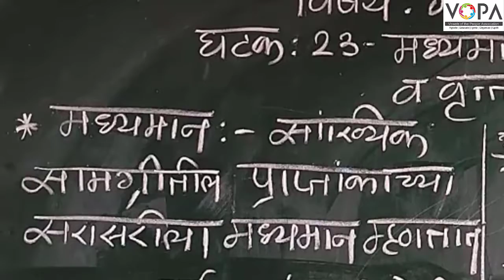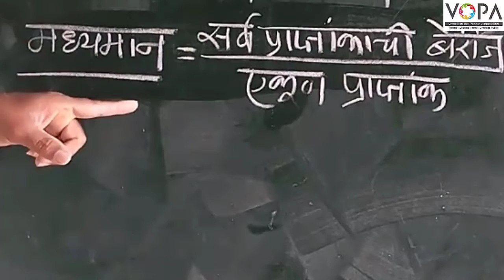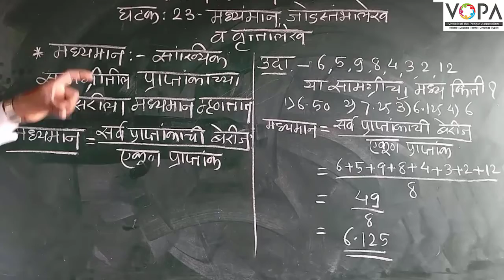८ वी | शिष्यवृत्ती | गणित | मध्यमान, जोडस्तंभालेख व वृत्तालेख | V2 | V-School